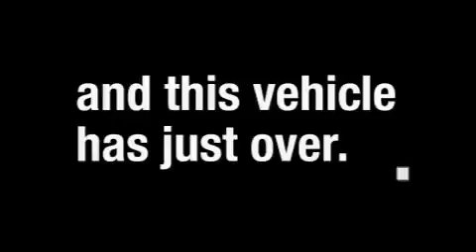Used 2007 Buick LaCrosse Clayton NC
We are proud to present this 2007 Buick LaCrosse.

 Year: 2007
 Make: Buick
 Model: LaCrosse
 Engine: 3.8L 6 CYL. FI
 Trans.: Automatic
 Exterior: Maroon
 Miles: 23,789
 Interior: Gray

 Preowned 2007 Buick LaCrosse Smithfield NC